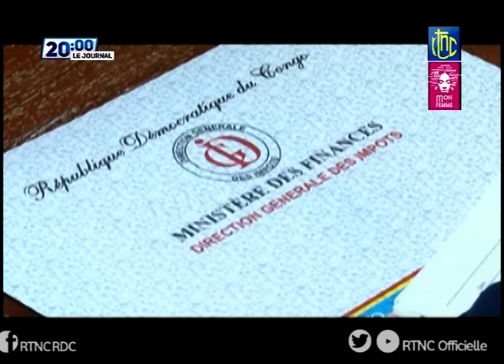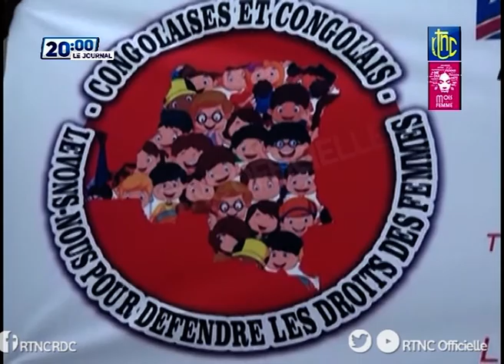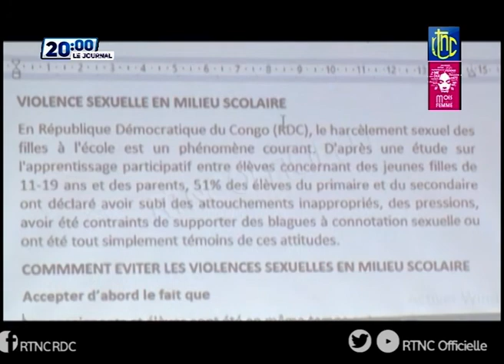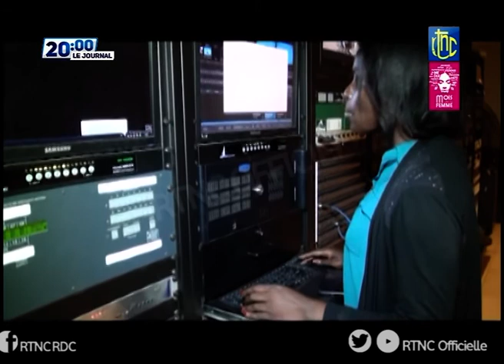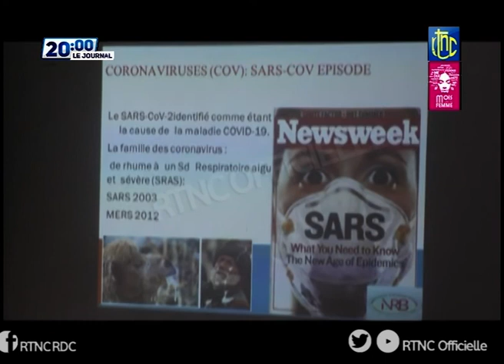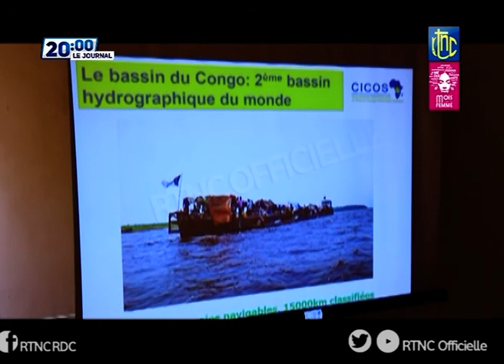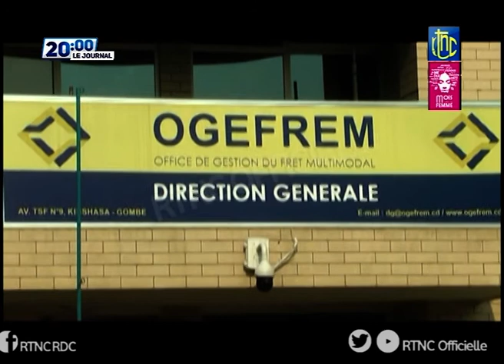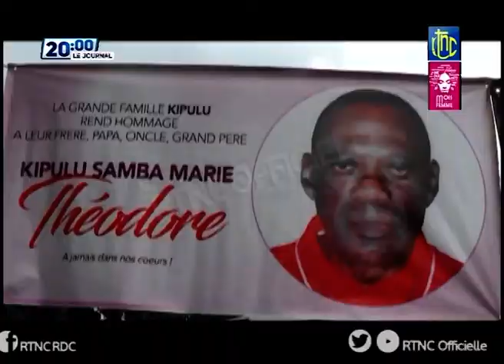SOIR ACTUALITE DE 20H00 DU SAMEDI 07 MARS 2020